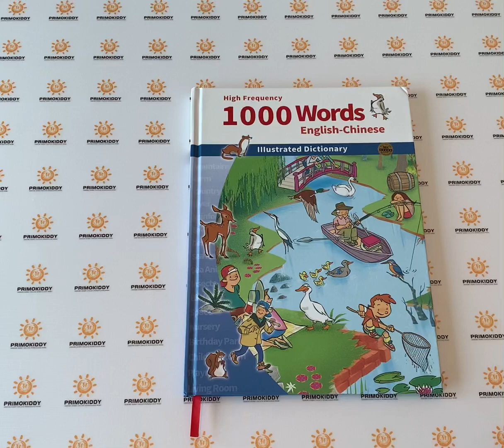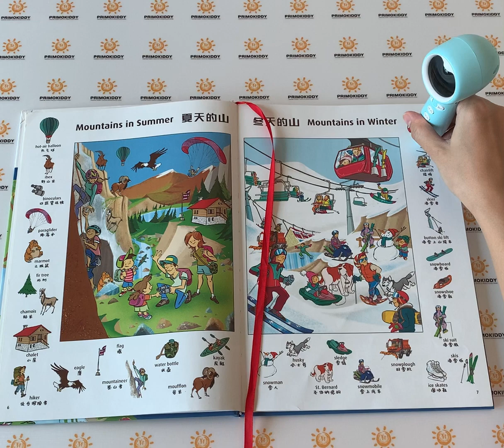Baby Tadpole Smart Learning Pen